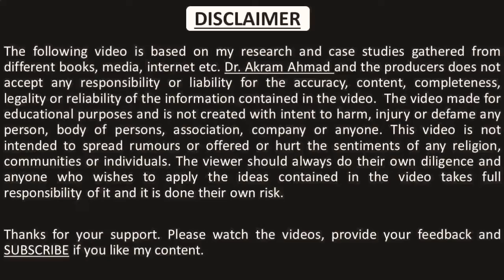Australian Permanent Resident Visa, Which course better in MPH vs MPHil PR and JOBS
Scope of Master of Public Health (MPH) after MBBS, BDS, BPT, AYUSH, Pharmacy, Nursing
A master of public health, or MPH, focuses on the science of creating good health in the local community through education, research and promoting good health. As a public health professional, you will stress preventing illnesses and diseases from occurring in the first place through healthy practices. This is opposite from the medical model, which is to diagnose and treat illness and disease. Public health professionals play a critical role in preparing for emergencies and responding to them. With an MPH, you can focus your career in these areas: health education, biostatistics, environmental health, epidemiology, and health services administration.

Master of Public Health Salary
There are a wide variety of jobs available with an MPH, but these are the median salaries that you can expect in the field. Note that the top 10% can earn much more than this, and the bottom 10% much less:

Epidemiologists: $61,300
Health educators: $44,000
Medical and health service managers: $80,000
Behavioral health scientists: $68,000
Biostatistician: $75,000
Master of Public Health Jobs and Careers
The public health field provides professionals with a great many opportunities to boost the health of the community, and the opportunities in the field are growing as there is more recognition on the importance of preventing illness and disease, rather than just treating them.
Some of the areas where you can focus your MPH career include:

Health administration and community health
Health education
Health policy
Environmental health
Biostatistics
Epidemiology
scope of mph
scope of master of public health

To obtain your master’s in public health, you will need to have a 3.0 GPA from undergraduate work, and probably at least a year of work in the health field. Depending on which area of MPH you want to focus on, you will need to have had specific coursework completed. For example, if you are interested in epidemiology, you will need to have had calculus. If you are interested in biostatistics, you will need to have had 1.5 years of calculus, and a semester of computer programming. During your MPH program, you will take classes in biostatistics, public health administration, epidemiology, environmental health, data management, and much more.
Master of Public Health Scholarships
While it is true that more scholarships are available to undergraduate students, you still can qualify for substantial financial aid for your master of public health. Schools and programs  that offer scholarship assistance include:

Oregon Health and Science University
Columbia University